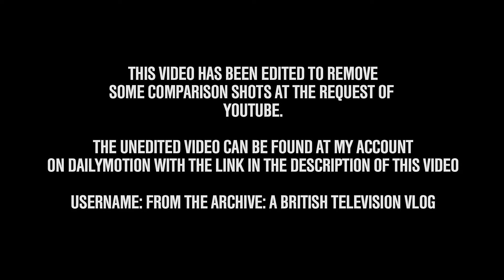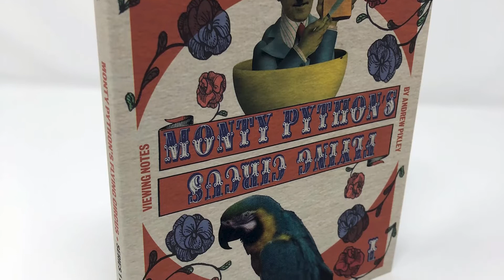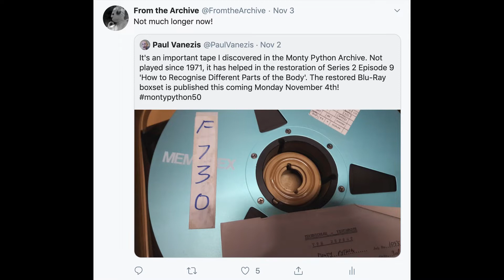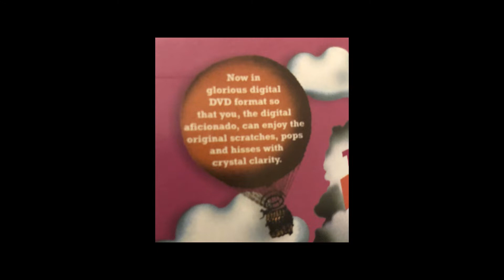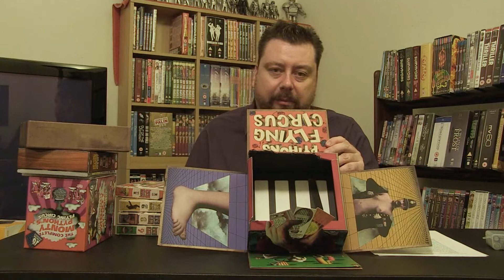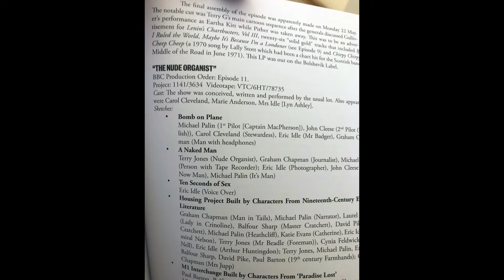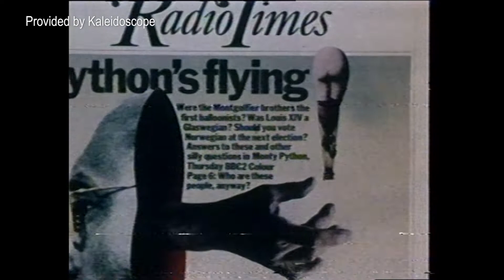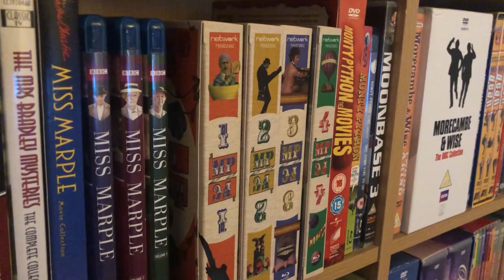From the Archive: A British Television Vlog Ep.6: Monty Python’s Flying Circus Blu-ray Review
This is an edited version of the video. To see an unedited version that includes comparison shots between Network, Sony and DVD releases, go

To celebrate 50 years of Monty Python’s Flying Circus, Network put out the Norwegian Blu-Ray boxset in 2019 and I made it video about it in Nov of 2019. I started it and never finished it. Why? Well, we all know why plus just general life stuff made me put it on the shelf. Then in August of 2020 I went back to add some stuff to it thinking I would finish it soon after but it stalled again. I decided, before I do anymore projects that I needed to finish this one and here it is. So what does this video have to offer:

An over view of the Network Norwegian Monty Pyhton Flying Circus Blu-Ray set. We look at the extras of this set, the 2008 Sony PAL set and the 2005 A&E DVD set. We look at a list of some other items that could be added to another Python set as extras, they are not exhaustive but they are fun. This video on YouTube is edited but the unedited version is on DailyMotion that includes comparison shots of newly transferred film, video and animation between the Network, Sony & A&E sets.